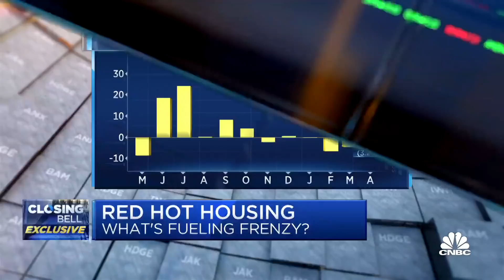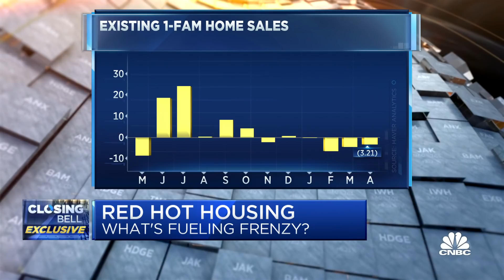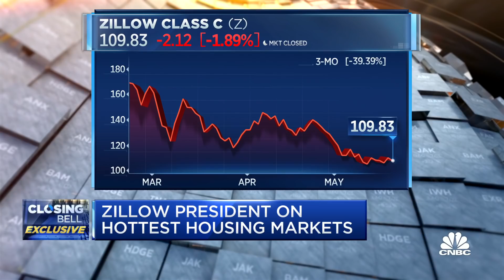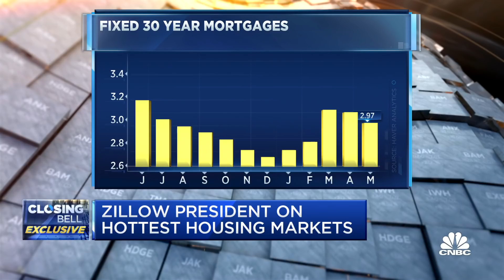A look at what's fueling the housing frenzy, with Zillow's Susan Daimler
Zillow president Susan Daimler joins ‘Closing Bell’ to discuss the housing market being a "bright spot during the pandemic," adding that home sales are at record pace.